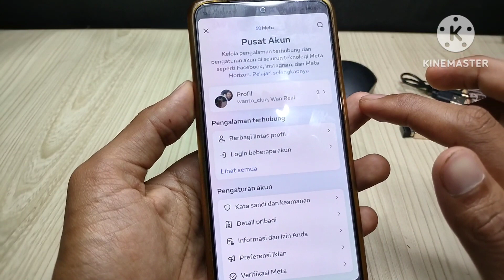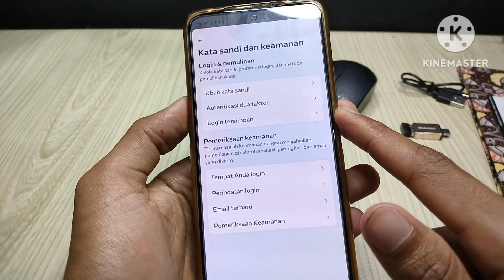Cara mengamankan akun Instagram agar tidak di hack update terbaru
Cara benar mengamankan akun Instagram agar tidak di hack. @Tepc_Youtube